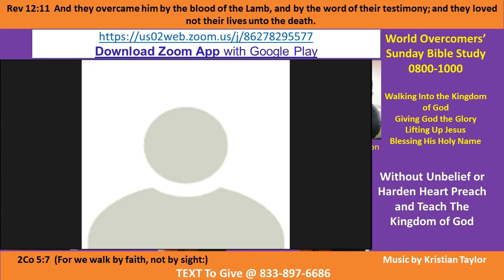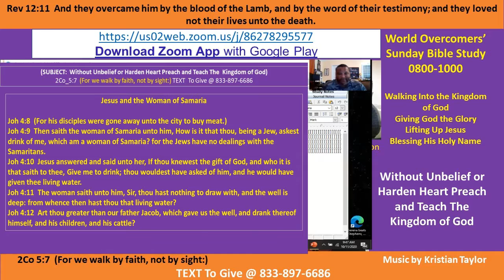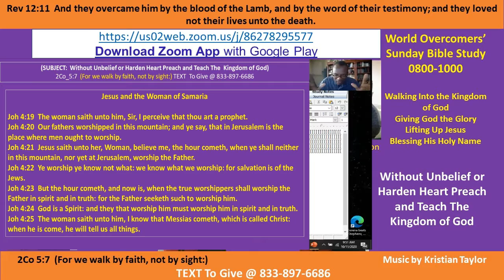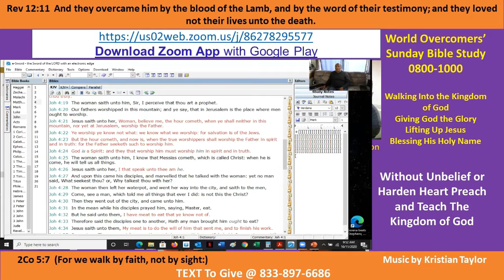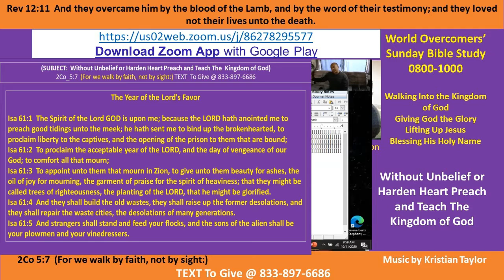Kenny Taylor - WOCM - Without Unbelief or Harden Heart, Preach and Teach - Pt B 11 Oct 2020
Vision Statement - Praise God in the Sanctuary - Praise Him in the Earth